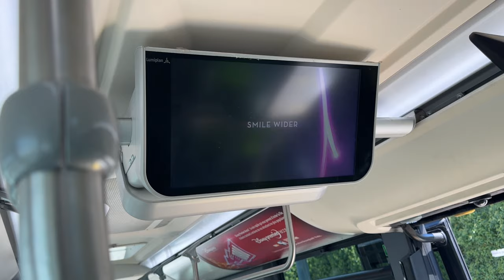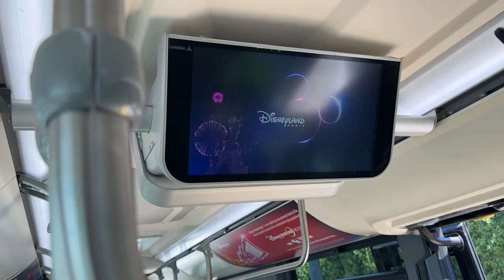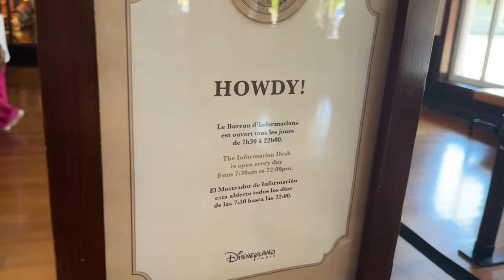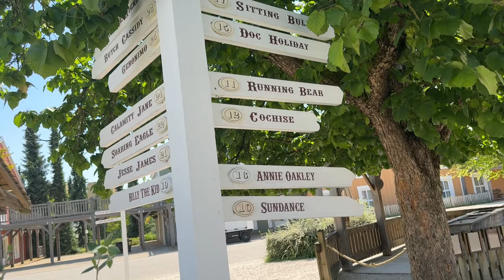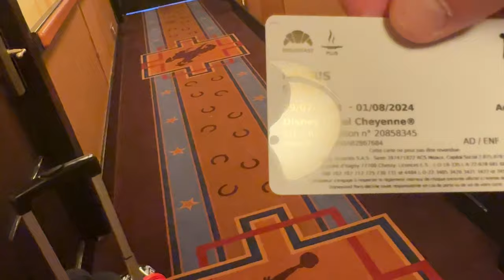Disneyland Paris 2024 - Hotel Cheyenne Look Around & Room Tour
Taking a look around HOTEL CHEYENNE at Disneyland Paris.

Cowboy and western themed hotel within the Disneyland Paris Complex

Here is a look at the hotel and room tour to see what’s on offer

Welcome to Scott Reviews Things YOUTUBE Channel.

The home of Scott and occasionally the ever lovely Wanda.  Formerly Scott and Wandas World, Beer Wonder and Wanda Beer Wonder.

This channel is all about reviews.  Ranging from Beer, food, music, TV programs, to books and anything  i fancy really.

Cooking videos, days out Vlogs, DIsney, Star Wars, Spicy Challenges, Live Streams, Boxing watchalongs and all things in between.

Keeping up to date with the latest products and bringing them to you in hopefully and informative and entertaining manner.

It is also the home of the SCOTTS BIG MOUTH PODCAST. Which is the longer form videos on subjects that dont really fit into the normal content.  The podcast is also available on all major podcast outlets, such as APPLE PODCASTS, SPOTIFY, DEEZER, AMAZON MUSIC etc. So consider following it on the outlet of your choice.

Its free and helps the channel out.

If you like a video why not give it a thumbs up?

Rode Mic